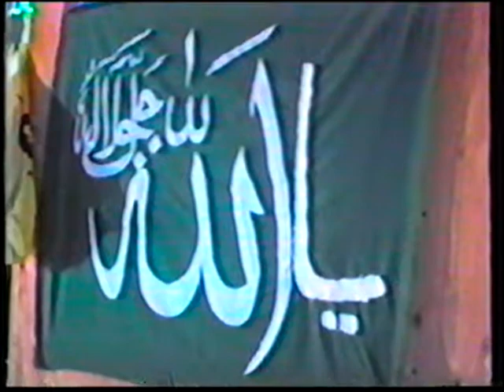1995 Part 4 Esale Sawab- Haji Ilam Din Gorsi Gujjar @ Yuba City Mosque, Darood o Salaam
1995 Part IV Esale Sawab- Haji Ilam Din Gorsi Gujjar one of the earliest Muslim Resident of Yuba City. Stage Secretary was Qari Bashir Ahmad Sialvi (RA).

Maulana Qari Bashir Ahmad Sialvi (Rahmat ullah Alaihe) was a prominent member of Sunni Ulamas in the world since 1968, a loving father, a true friend to thousands, a great social worker, ronak-e-mehfil, and an ashaq-e-Rasul who held hundreds of Milad-un-Nabi (Sallahu Alehe Wasallam) programs in Pakistan and then USA since 1991. He also started the annual milad program at the CA Capital Building since 2000. He was prominent mureed of Khawaja Qamar-uddin Sialvi of Sial Sharif, and an important figure in the khatme-Nabuwat movement of 1970's and 1980's.

He was born in 1948 in Shekhan Sharif near Gojra, and lived his entire life serving Ulamas and Mushaikhs of the world until his parting on March 25, 2014, in Faisalabad. Funeral prayer was attended by hundreds of prominent Ulamas and Mushaikhs including Sahibzada Fazal-E-Rasul Haideri Rizvi, in Sunni Rizvi Masjid, Jhang Bazar. He is missed by thousands of friends and followers.

His darbar is in Chak no. 164, Shekhan. May Allah (SWT) bless his soul and provide him shifaat of Rasul-Allah (Sallahu Alehe Wasallam). Please make dua and make efforts to continue his work for Islam.